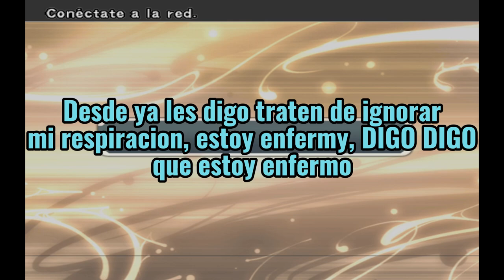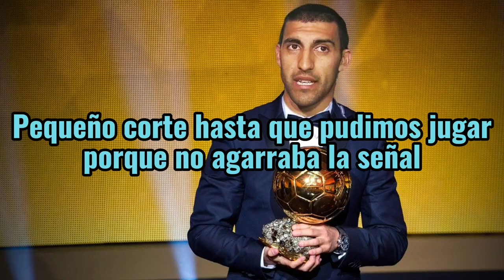Partidos Online con CARP i - 2 Partidos Completos - PES 6 Online #2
y mi Discord en el que el mismísimo CARP i, me ayudó
Y bueno entren al discord para organizar un dia unos partidos online contra mi